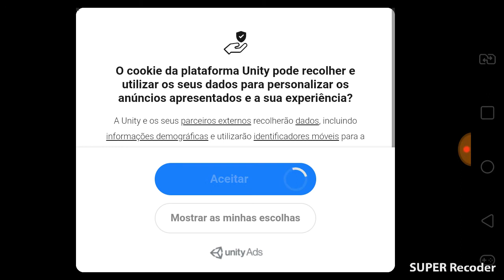Novo jogo da professora mal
Nunca faz isso de vedade ta meus amores